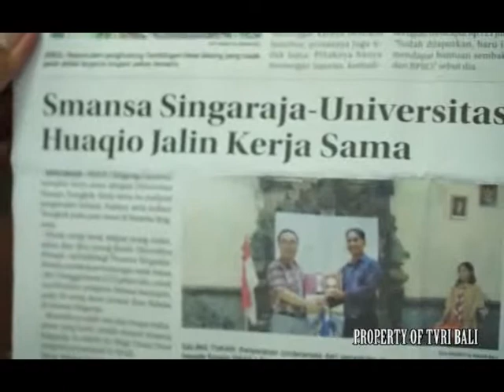MAHASISWA INDONESIA PROMOSIKAN BUDAYA INDONESIA DI TIONGKOK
WARTA BALI-TVRI BALI